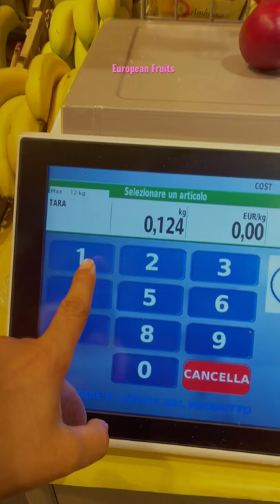European summer fruits